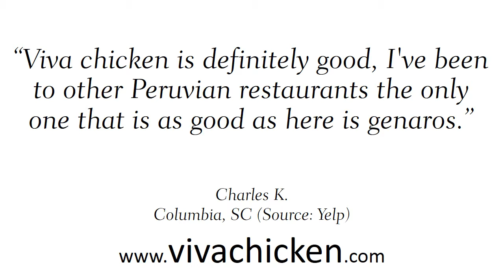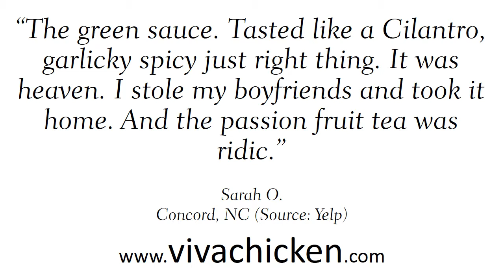Viva Chicken REVIEWS Charlotte NC Restaurants Reviews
Reviewed: ★★★★★ Viva Chicken is a top reviewed Restaurants in Charlotte, NC. This video shows some of the excellent reviews and testimonials that have been offered by their happy clients. (Real reviews by real customers)